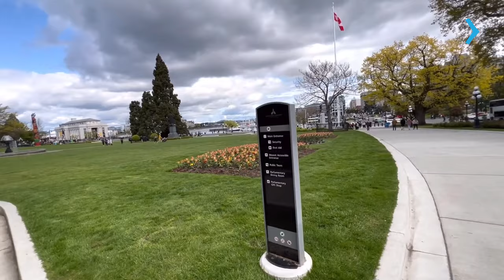CONHEÇA A CIDADE DE VICTORIA NO CANADÁ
Victoria é a capital da província da Colúmbia Britânica, localizada na costa oeste do Canadá. É conhecida por sua beleza natural deslumbrante, clima temperado e uma rica cultura histórica. Além disso, Victoria abriga uma variedade de instituições educacionais de renome, Victoria possui uma variedade de escolas públicas e privadas de alta qualidade em todos os níveis.

Além de sua beleza estética, Victoria é um centro cultural vibrante, com uma cena artística próspera, restaurantes renomados e uma variedade de eventos e festivais ao longo do ano. O centro da cidade é repleto de lojas boutique, cafés acolhedores e galerias de arte, enquanto os arredores oferecem oportunidades para atividades ao ar livre, como caminhadas, ciclismo e observação de baleias.

Victoria é uma cidade encantadora que combina uma beleza natural deslumbrante com uma rica herança cultural e excelentes oportunidades educacionais. É um lugar onde os residentes e visitantes podem desfrutar de uma vida equilibrada, cercados pela natureza exuberante e uma comunidade acolhedora.

Quer saber mais? Acesse e converse com o representante oficial do Camosun no Brasil. Vamos ajudá-lo a dar o próximo passo em direção ao seu sonho de estudar em Victoria, no Canadá!